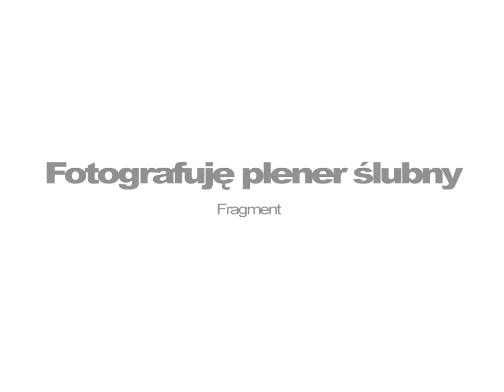Kurs fotografii ślubnej plenerowej - Fotografuję plener